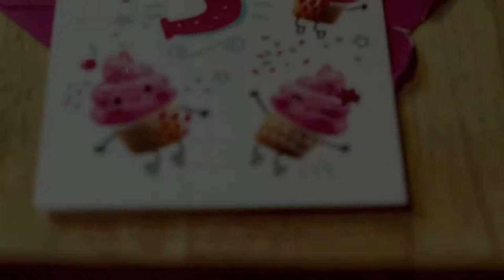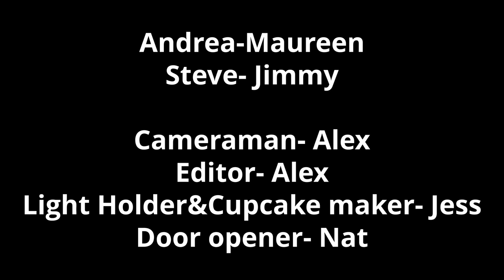Emma - Alex Zebrowski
Produced for the 29 Days Later Film Project 2019.